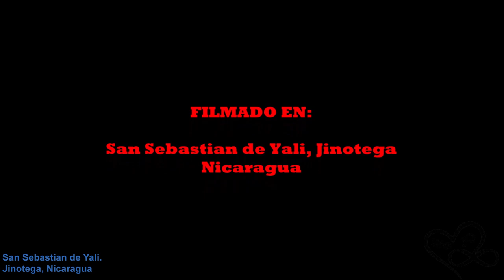San Sebastian de Yali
Vista aerea de San Sabastian de Yali, Jinotege